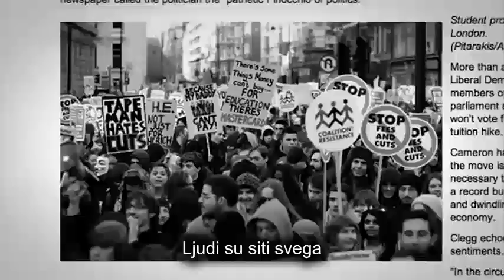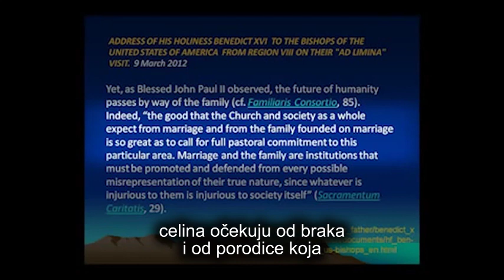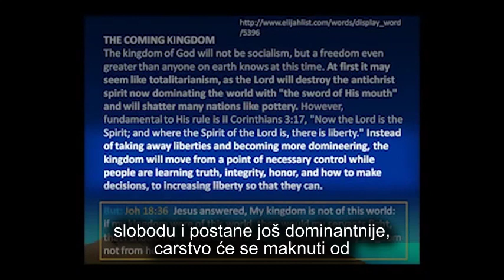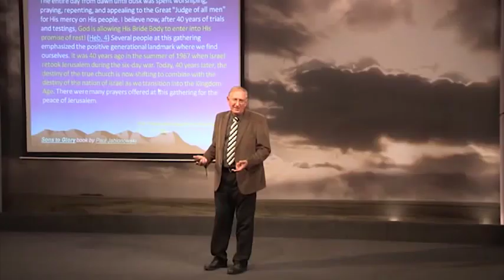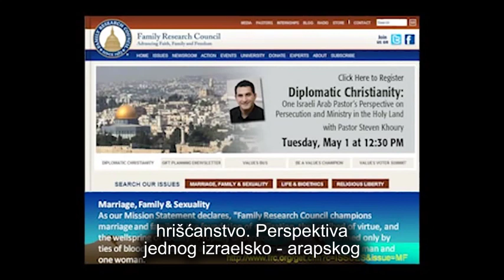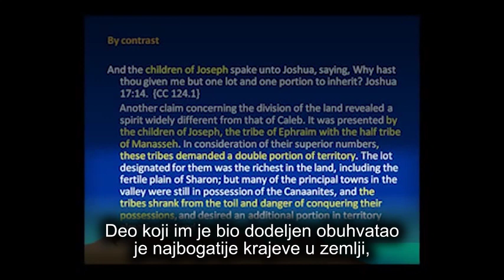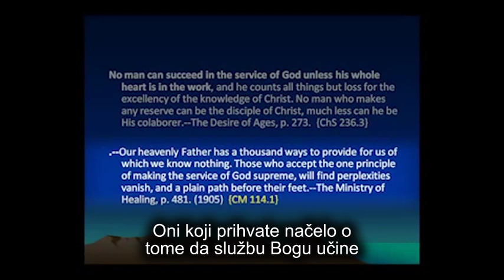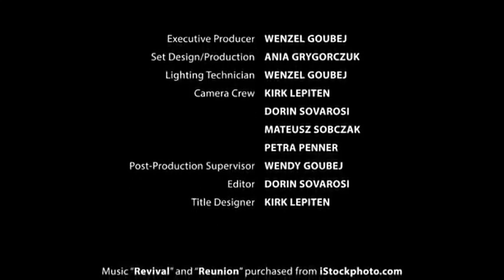277 - Daj Mi Ovu Planinu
Daj Mi Ovu Planinu suprotstavlja carstvo Božje sa carstvom Antihristovim, koji će uvesti lažno Božje carstvo u svet. Velike vođe, mega propovednici, u harmoniji sa političarima pokušavaju da uspostave krivotvorenu demokratsku teokraciju, tako stvarajući ikonu zverinu i obožavajući zver. Naš trud treba da bude da uđemo kroz uska vrata i uhvatimo se za carstvo i grad čiji graditelj je Bog.